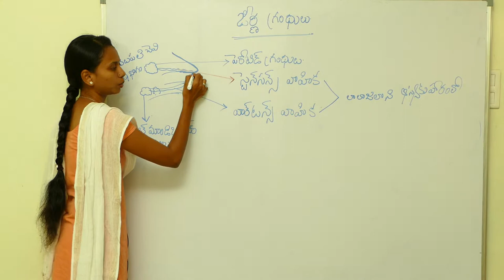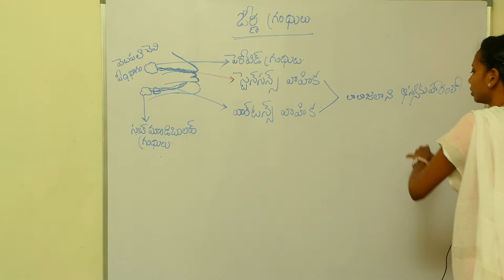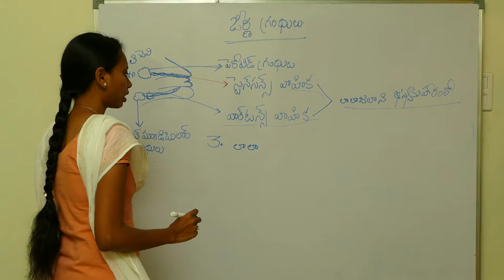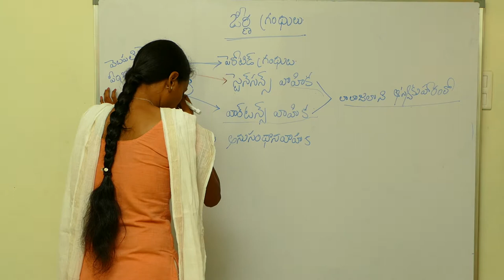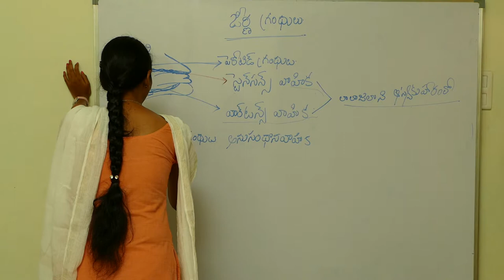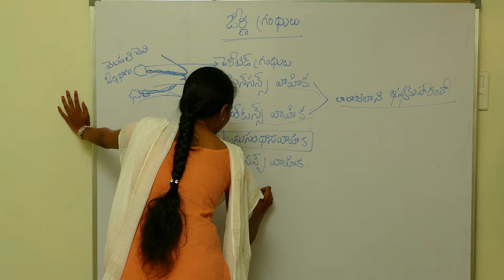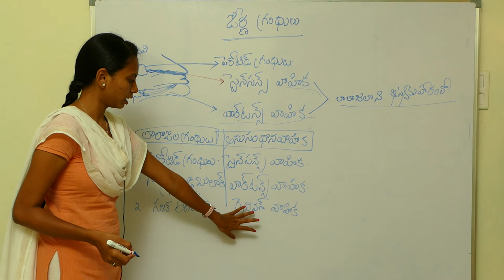జీర్ణక్రియ శోషణం || జీర్ణ గ్రంధులు లాలాజల గ్రంధులు || Disk Telangana